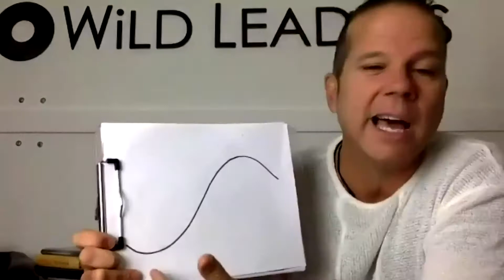Change & Leadership with Rob McKenna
Brandon and Rob McKenna talk about change, uncertainty and leading your team.